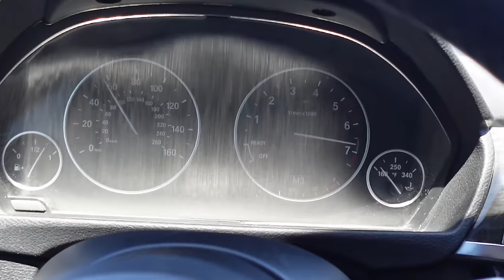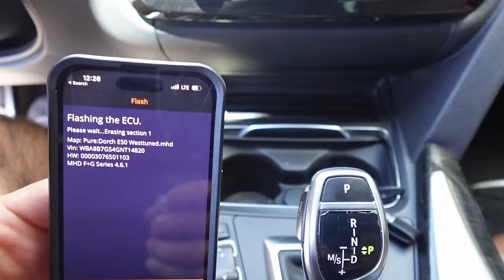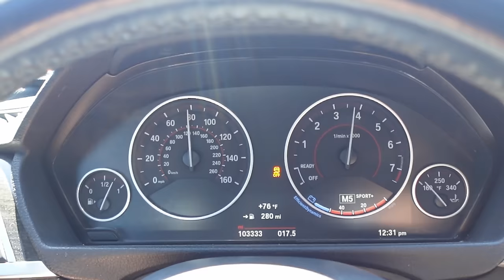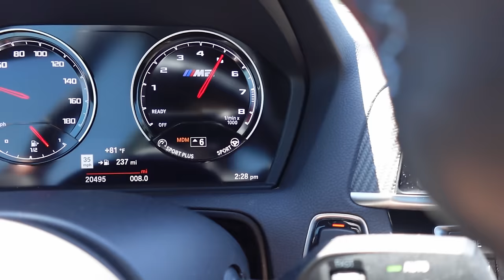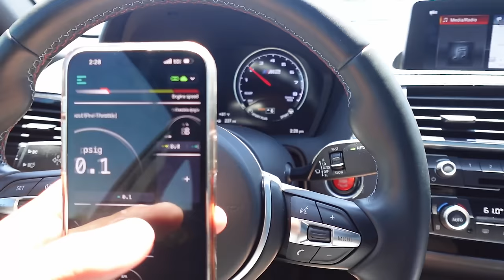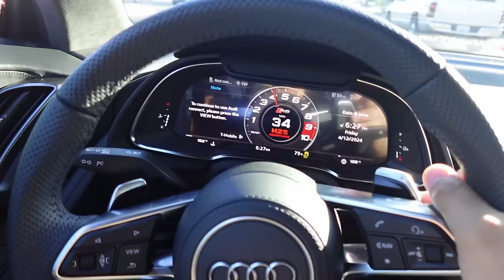Audi R8 best exhaust and loudest one in the world | 650whp 340i